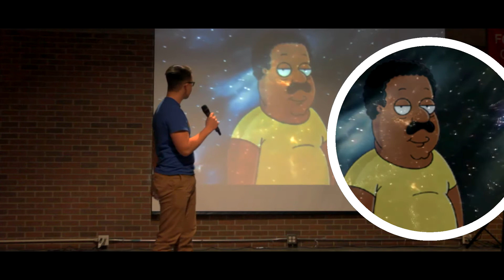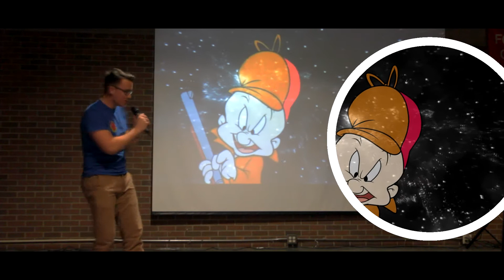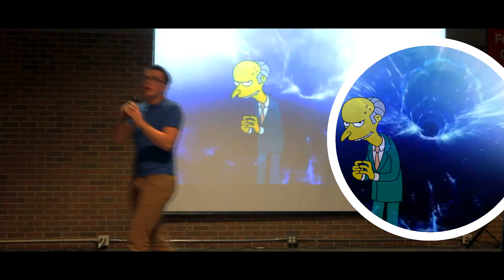MAHLON BAST as 28 CARTOON IMPRESSIONS in "The Million Song"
Check out my LIVE performance from the 2018 Campus Wide Talent Show at York University. Family Guy to The Simpsons! The Muppets to Loony Tunes! And many more!!!